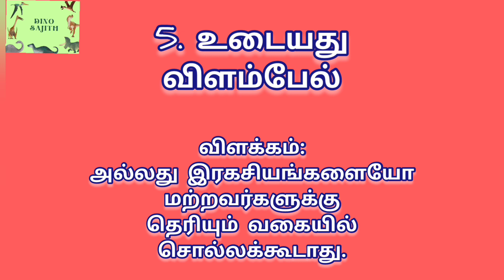ஔவையார் ஆத்திசூடி// Aathichudi in Tamil with meaning // School competition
ஔவையார் ஆத்திசூடி குழந்தைகளுக்கு